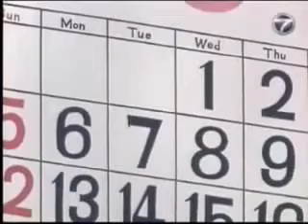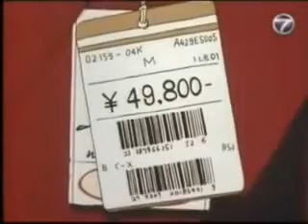Shin-chan (Bahasa Malaysia) - Hari bersama ibu (Bahagian 1)